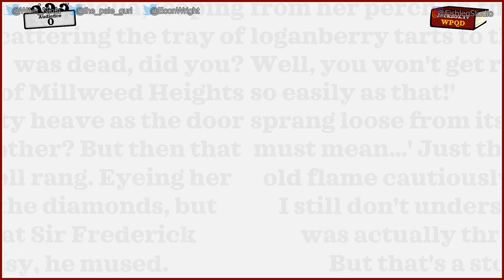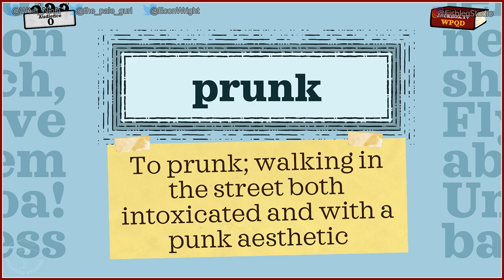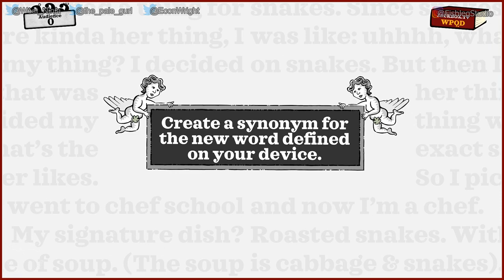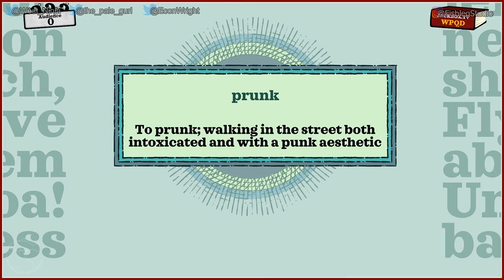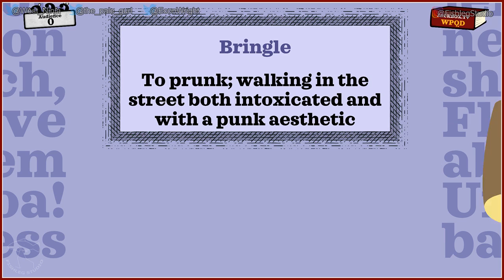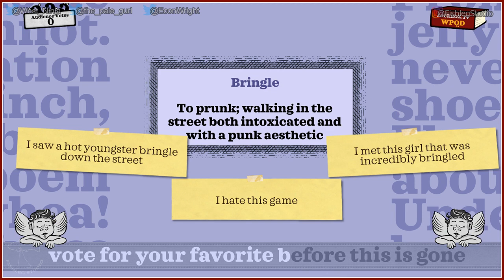Dictionarium [1] - Jackbox Party Pack 6 - Play Together